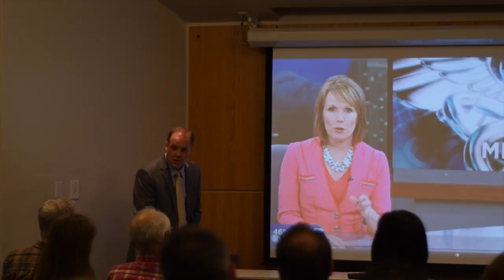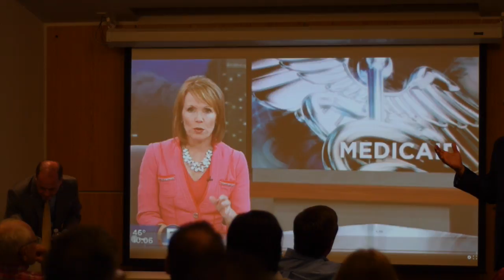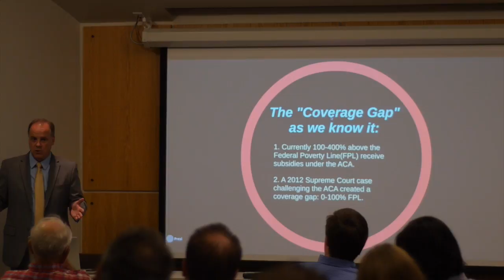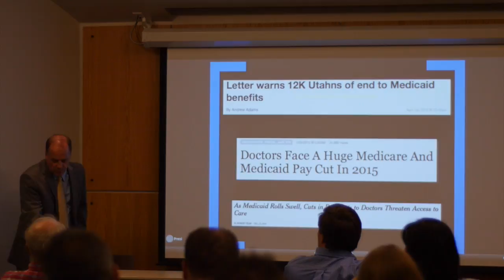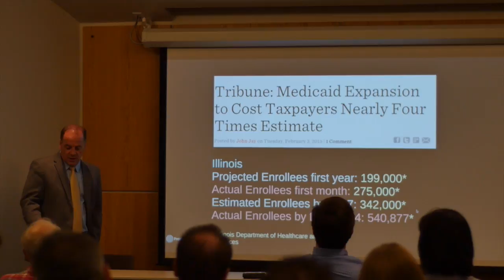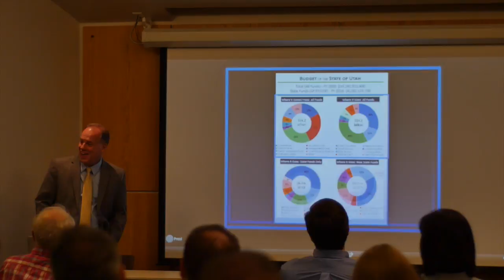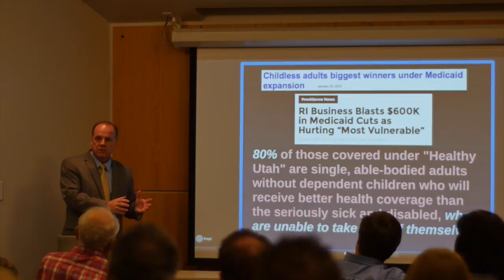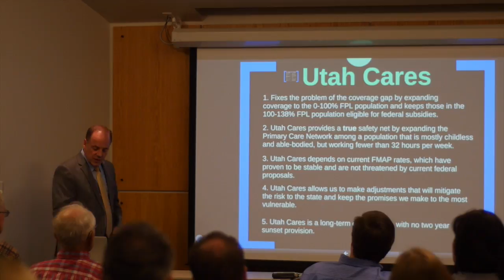Medicaid Expansion Town Hall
Medicaid Expansion Town Hall at the American Fork Library in August 2015. Presented by Representatives Brian Greene, Kay Christofferson, Jake Anderegg, and Michael Kennedy.